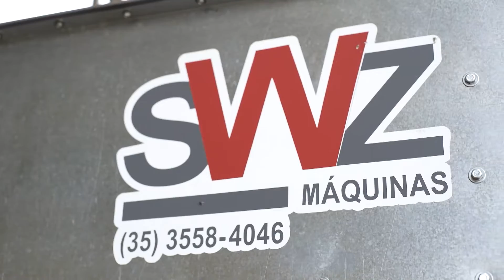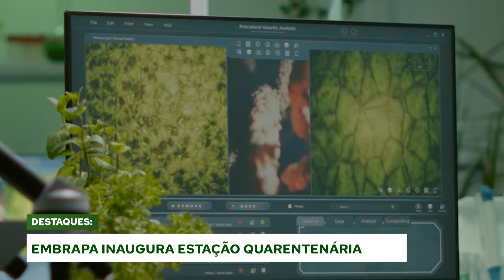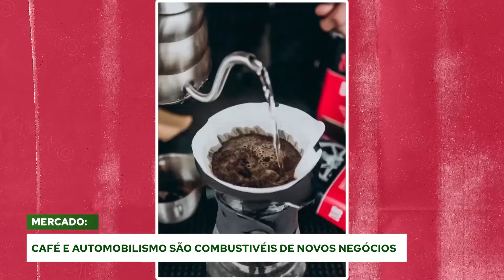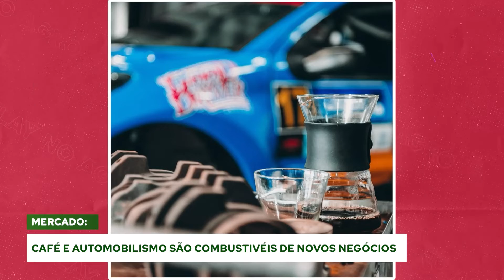PLAY NO AGRO - BLOCO 3 - 28/11/2021